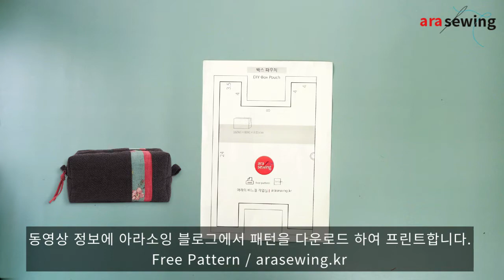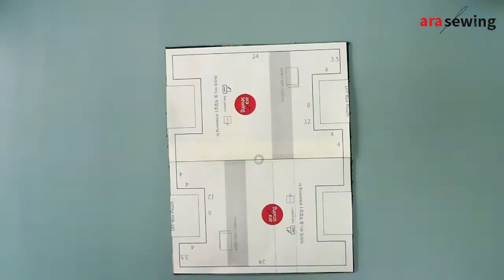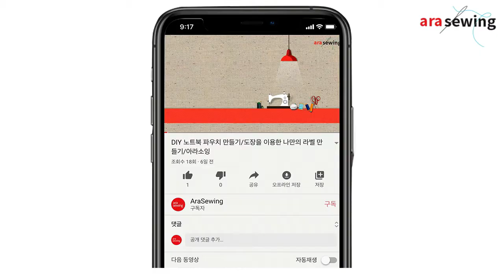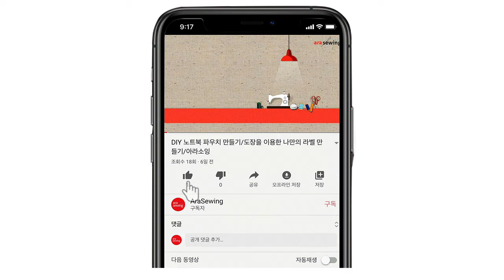DIY box pouch /사각 지퍼 파우치 만들기/box pouch pattern/지퍼 파우치 도안/박스 파우치 패턴/How to sew Zippered Box Pouch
박스형 파우치 만들기/ 화장품, 다용도 파우치로  사용할 수 있습니다.
안감 넣은 지퍼 파우치 만들기입니다. 파우치에 절개가 들어 갔을 때 의 바느질법을 설명합니다.

완성 사이즈
16(W)×8(H)×8(D)cm

*준비 재료

겉감 (바이핸즈 선염 체크 조직)
26 ×33cm  1장

안감 (면 40수 평직)
26 ×17.5cm  2장

접착심 1 (면심지)
26 ×33cm  1장

접착심 2 (3온스 접착솜)
26 ×33cm  1장

지퍼
26cm  1개

-패턴 다운로드 (PDF)